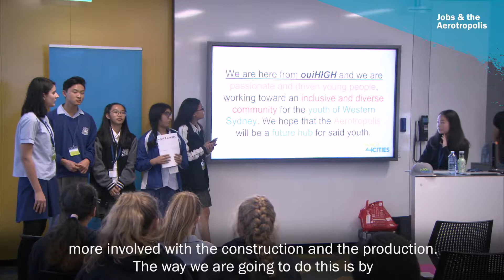Hack4Cities 2018 Jobs & the Aerotropolis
In 2018, Disruptor's Handbook worked with Landcom to facilitate a one day hackathon with students from Western Sydney. The process connected 5 councils, 15 schools and 100 students with a range of business and government departments including National Australia Bank, Department of Health and UrbanGrowth.